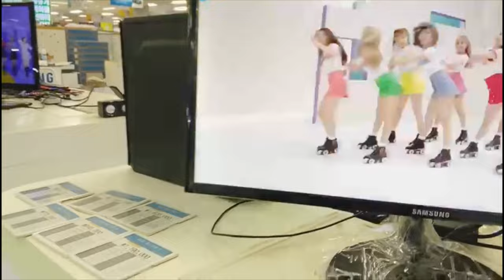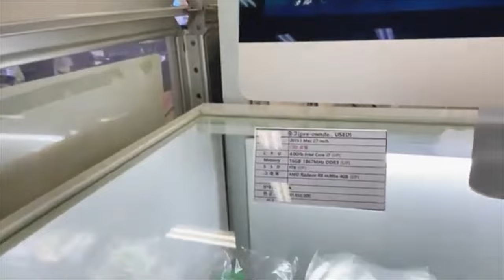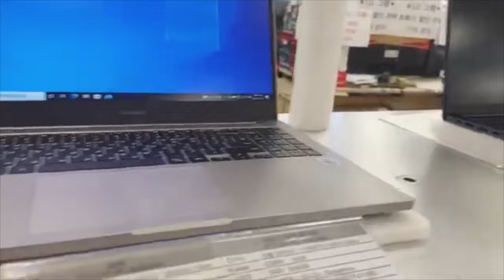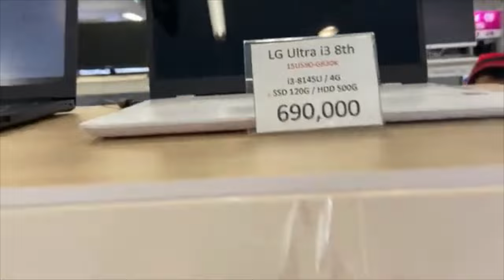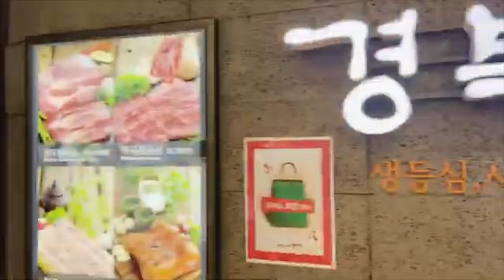Techno Mart South Korea Apple store,laptop,camera,gopro,DJI MAVIC ,drone අඩුවට සහ ලාබෙට ගන්න තැන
Techno Mart | South korea 🇰🇷 | Camara | Laptops | Phones | 테크노마트
Popular Electronics Shopping Mall in South Korea | Techno Mart
【4K】 Walking around Sindorim Techno Mart in Seoul, Korea 신도림 테크노마트
Techno Mart - South Korea - Seoul 🇰🇷 테크노마트
Techno Mart 테크노마트 Electronics Shopping Mall Dong Seoul 동서울 South Korea
Techno mart Seoul ..mobile phone ,laptops ...apikorean GIA#
Techno mart seoul. ටෙක්නො මාර්ට්. Korean guide.
කොරියාවේ ඇපල් ෆෝන් මිල හා රත්තරන් ,ලැප්ටොප් මිල ගණනන්/ iPhone price in korea 금호 월드
කොරියාවේ අඩුම මිලට දුරකථන,කැමරා,ලැප්ටොප් ලොකුම මාර්කට් එක phone,camera laptop store
테크노마트|technomart korea|camera,phone ,laptop,drone අඩුවට සහ ලාබෙට කොරියාවේ ගන්න තියනවා සුපිරි තැන
Techno Mix 2021 | Amelie Lens, Boston 168, UMEK, KAS:ST, Deborah De Luca Style (Electro Junkiee Mix)
FINALLY I BUILD UNLIMITED WOOD FARM | MINECRAFT GAMEPLAY #83
Techno Mart in Seoul, South Korea
LAPTOP AND CAMARA TECHNO MART SOUTH KOREA 🇰🇷
Gadgets in Seoul, Zuid-Korea - Gangbyeon Techno Mart
Lotte World Tower in Seoul Korea, Techno Mart and Wandering Around Seoul
BIGGEST Indoor Theme Park in Asia! | Lotte World Adventures in Seoul, South Korea
 techno mart korea techno mart korea sinhala techno gamerz technoblade techno techno music techno gamerz horror games techno gamerz gta 5 techno gamerz minecraft technology technoblade dream smp techno gamerz baby in yellow technoblade bedwars technoblade vs dream
techno mart korea techno mart korea sinhala techno mart technical techno mart 2021 techno mart techno build mart technomart karawang
[2:19 pm, 01/02/2022] Upeksha: Birthday Birthdaygift Birthdaycelebration gift apple applestore iphone iphone12 Iphone12pro Iphone12mini iphone13 ipad applewatch watch imac Applestoretour MacBook ApplestoreKorea Unboxing lphoneunboxing lpadunboxing Ipadpro2021 Applewatch2020 Applewatch2022 Southkorea Bts Kpop Shopplin Groceryshopping Girlsdreams Surprise lphoneshopping Rosegold Applewatchseries6 Hauls Applehauls Iphonehauls Macbookhauls applestorevlog Sinhala iPhonesinhala Macbookpro Mackbookair cheers donuts flowers spring #2022
techno mart Sindorim Techno Mart · ro-gu, Guro-dong, t#echno mart near me techno mart gangbyeon t#echno mart online shopping tecno martins techno mart technical tecnomartins olhao techno mart trading llc
techno mart price list metromart yongsan electronics market online s#hoppingechno mart online shopping obsite yongsan laptop technomart products